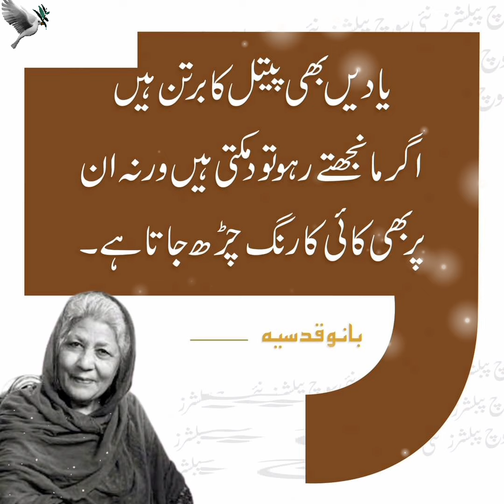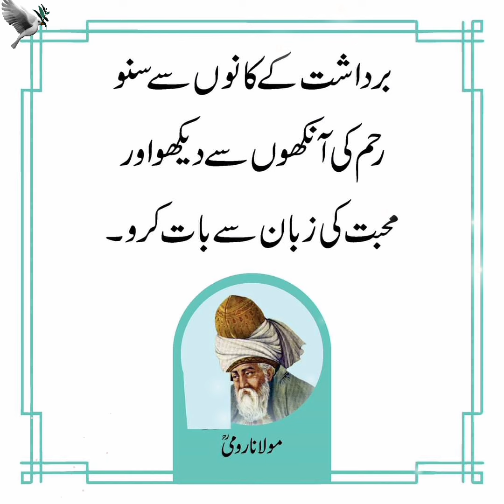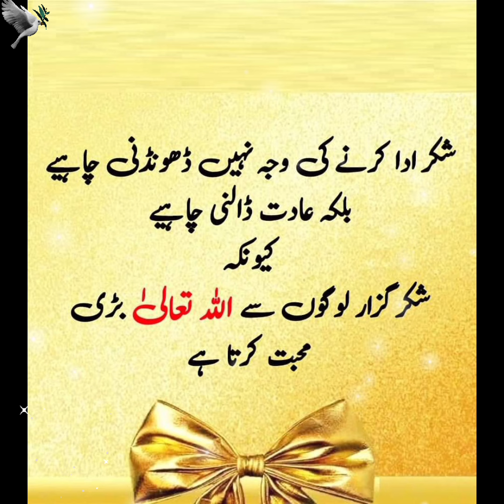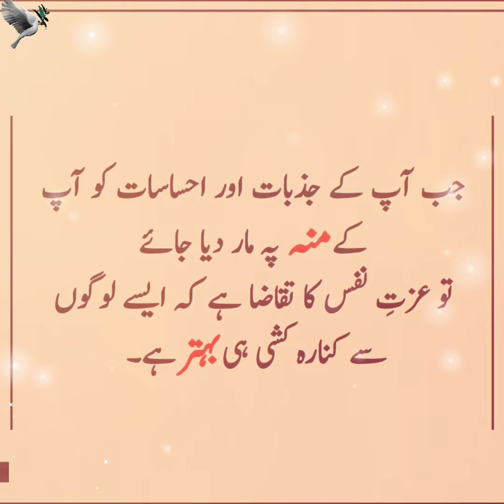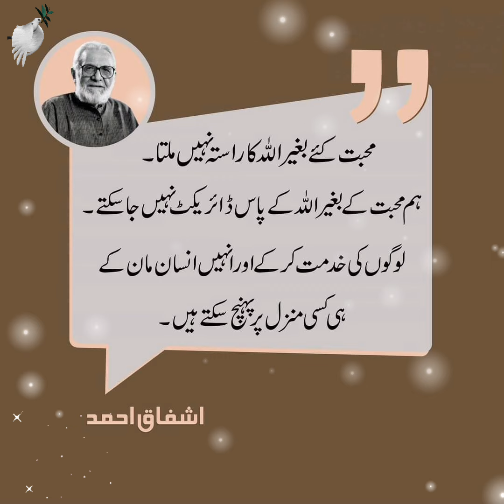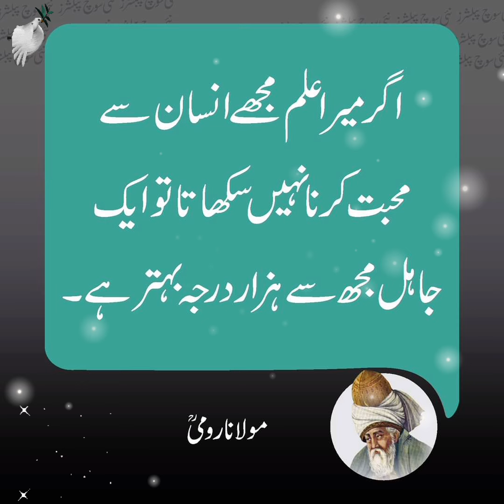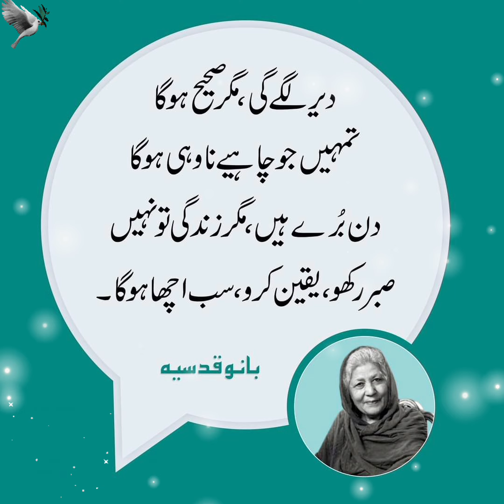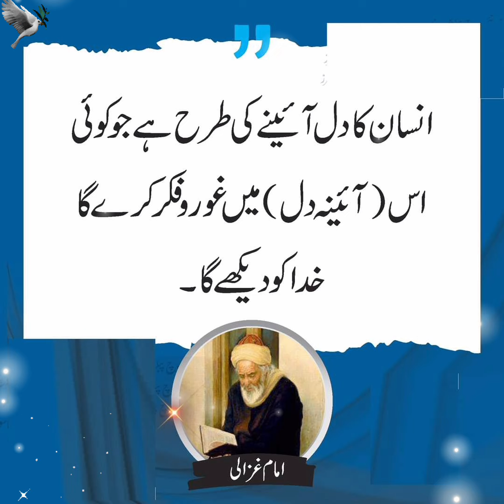amazing quotes of life with images | Islamic golden words | motivational quotes in Urdu |sad poetry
Amazing quotes collection with images | Islamic golden words | WhatsApp status dp's | motivation
Islamic quotes
Islamic poetry
Islamic video
inspirational video
images collection
quotes about life in Urdu Hindi
Rumi quotes
ishqwritesofficial